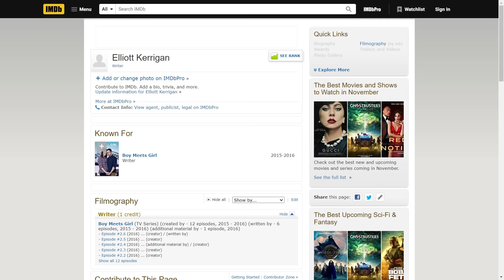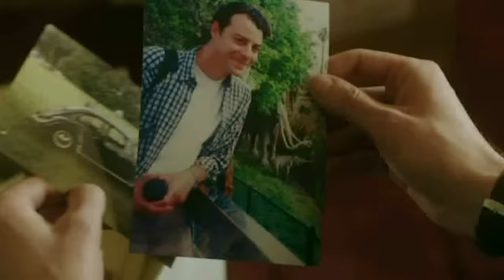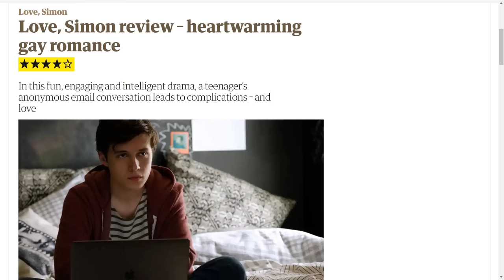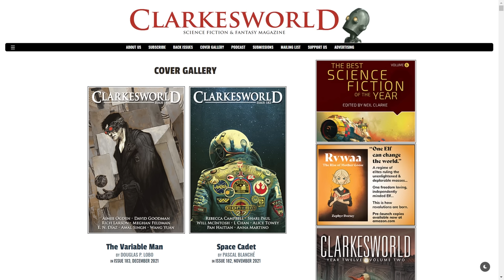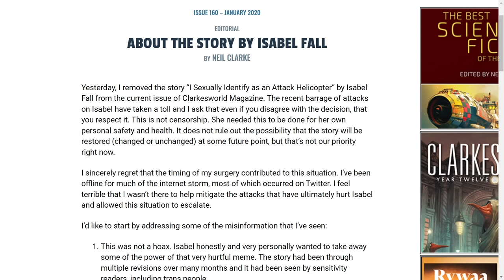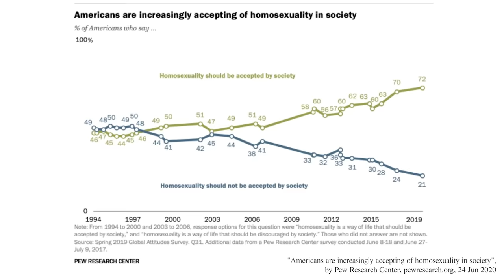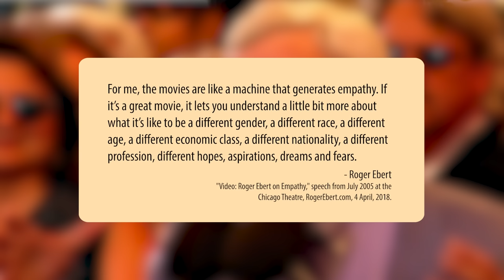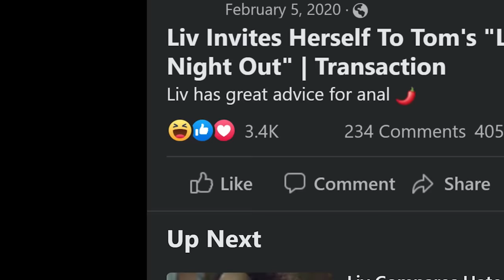Good LGBT Representation is Boring (and why that's a problem)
Erm. Gonna talk about tv and stuff. CN: I have some small clips of some transphobic content in the first half.